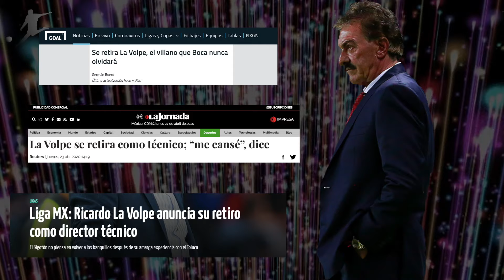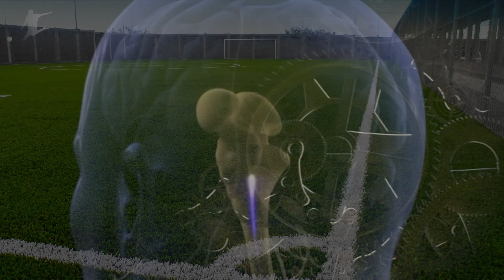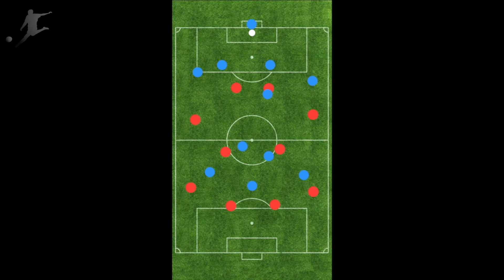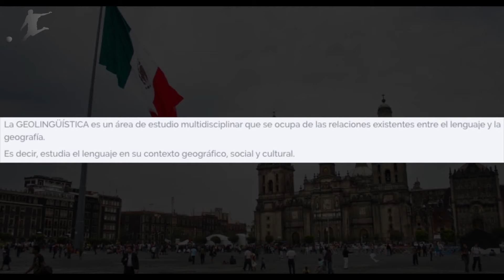⚽🍇¿Existe el LAVOLPISMO? El Verdadero Estilo de Ricardo La Volpe (Bien Explicado) | Así es el Fútbol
¡Por fin definimos el Lavolpismo! Un término del que todos hablan, pero pocos saben qué es.